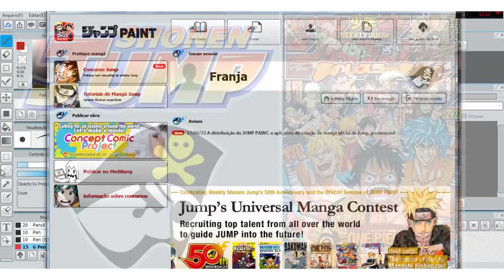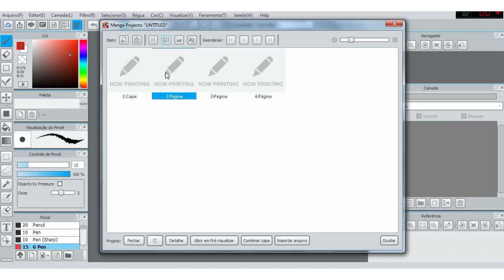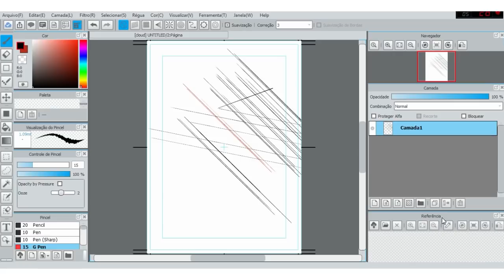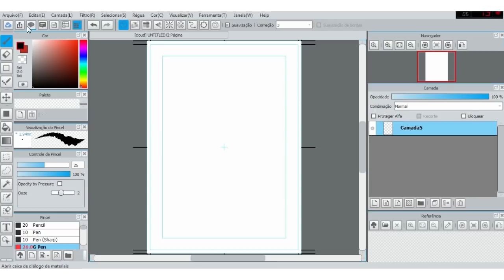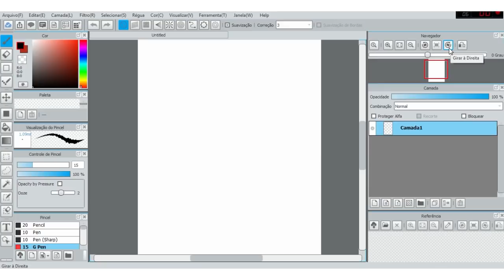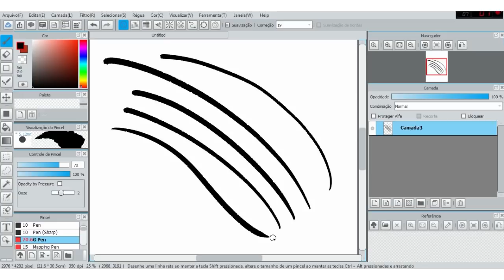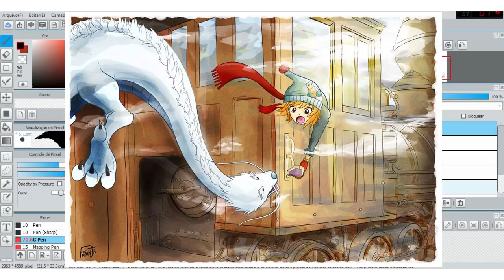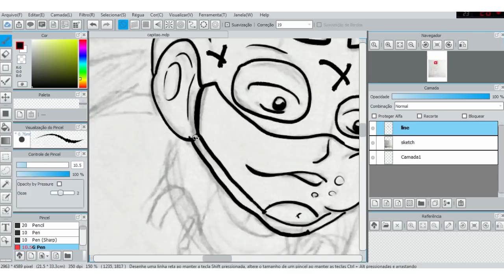JUMP PAINT: PROGRAMA GRATUITO DE DESENHO E PINTURA DIGITAL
Ao galera, beleza?! Hoje trago para vocês o Jump Paint: Programa para desenhar, colorir e produzir mangás feito pela Shonen Jump, revista responsável por lançar One Piece, Dragon Ball, Naruto e muitos outros mangás de sucesso!

Quer ter AULAS ONLINE, participar de um grupo fechado com exercícios e correções semanais e ainda ajudar o canal a crescer mais?! Participe do nosso APOIA.se: